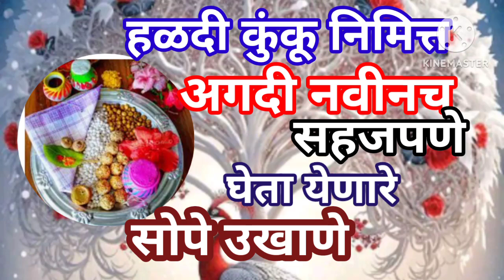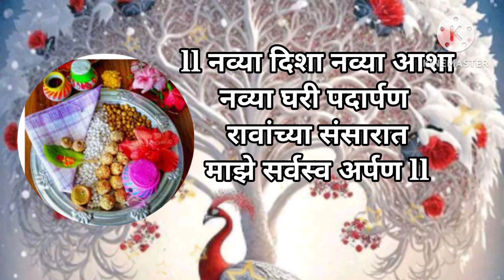मकर संक्रांति स्पेशल अतिशय सोपे उखाणे